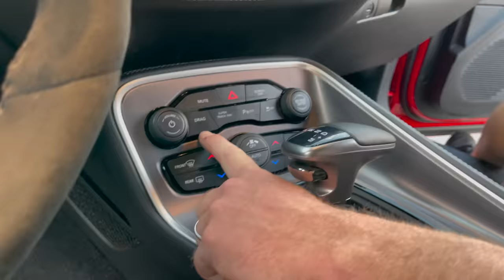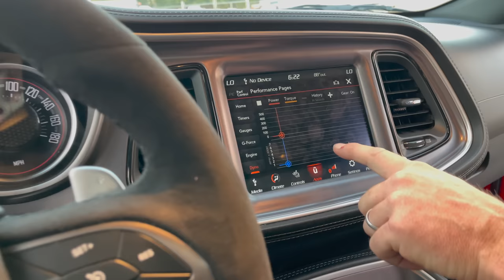Sugaman Visits Cj On 32s Car Warehouse For The First Time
This video is about Sugaman Visits Cj On 32s Car Warehouse For The First Time